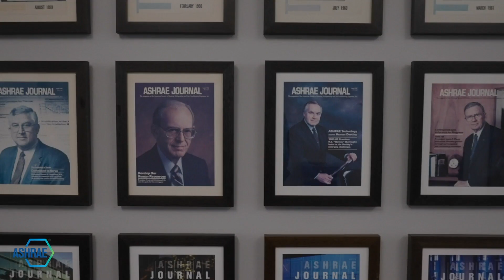ASHRAE Moves to New Global Headquarters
Focusing on the Society’s 2020-21 theme, “The ASHRAE Digital Lighthouse and Industry 4.0, the headquarters incorporates several digitally connected solutions. Approximately 10 miles north of its previous location, the building will be fully net-zero energy by March 2021 upon the completion of the photovoltaic (PV) system installation. See more about the ASHRAE’s new global headquarters

“In addition to showing our commitment to building occupant health and comfort, our new headquarters building will enable us to provide industry-leading support and service to our global volunteers, while driving innovation that will push our goal of sustainability in action forward.” – Jeff Littleton, ASHRAE Executive Vice President